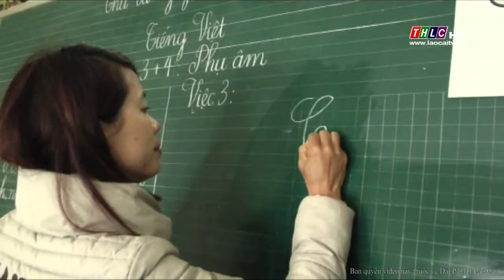Thời sự tiếng Dao (13/6/2018) | THLC